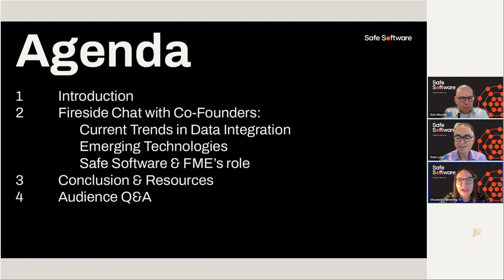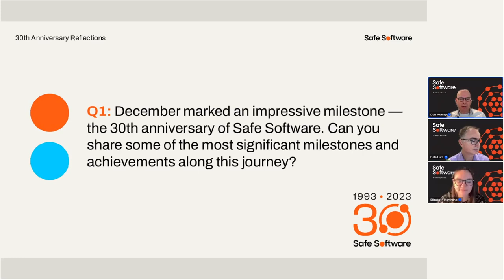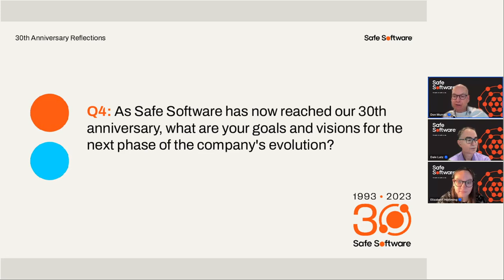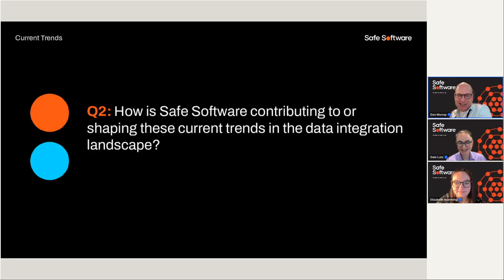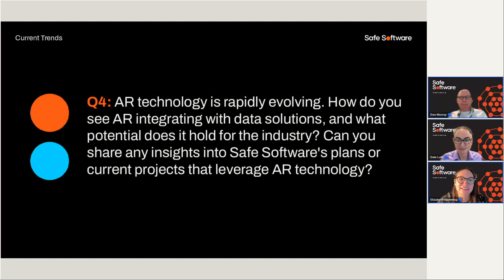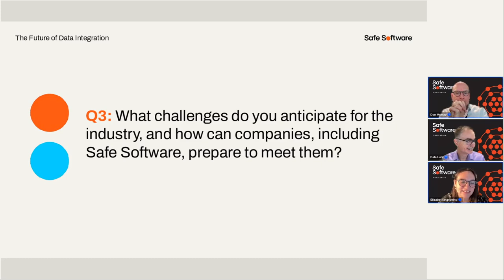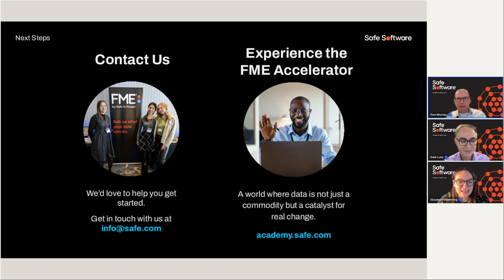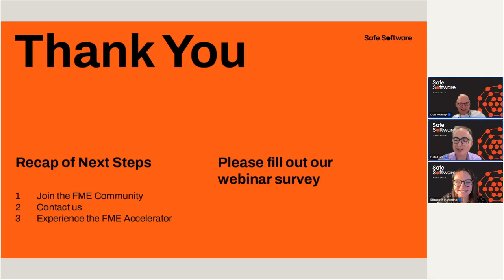The Future of Data Integration: A New Year's Fireside Chat with Safe Software’s Founders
Join us for a future-facing webinar this New Year as we host an exclusive interview with Safe Software’s Co-Founders, Don Murray and Dale Lutz. Delve into a detailed discussion on the transformative trends emerging in the data integration industry and explore how you can leverage FME to gain an advantage in this rapidly evolving world of technology.

Discover how these advancements are revolutionizing data solutions, from artificial intelligence (AI) and machine learning to the exciting realm of Augmented Reality (AR) technology. As we all navigate through a complex global landscape impacted by recent events, this webinar will provide a glimpse into the future of data integration, unveiling Safe Software’s innovative solutions in the pipeline and the envisioned industry trajectory for the next decade.

Don’t miss this opportunity to gain invaluable insights into the future of data integration and how Safe Software is positioning itself to foster continuous innovation and address the anticipated challenges of the industry.